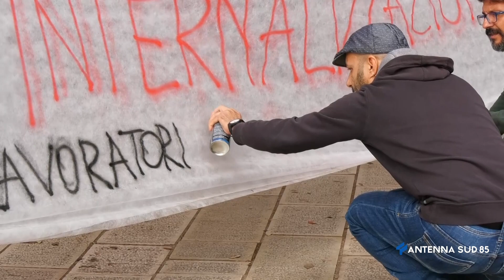11 Ottobre 2021 Taranto, la protesta del sindacato di base